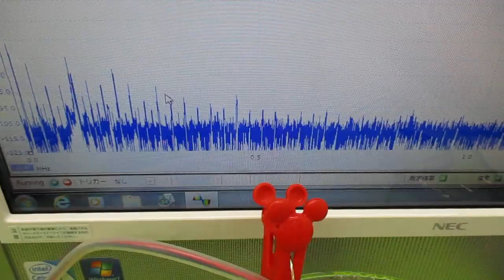メガヘルツの超音波発振制御プローブを利用した実験動画 ultrasonic-labo